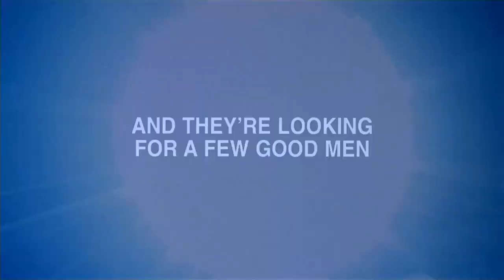Cinema News - 02 Ottobre 2015 - Suicide Squad - Ritorno al futuro - Men in black - Black Mass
Ben ritrovato con Cinema News, la rubrica di Everyeye.it che vi porta ogni settimana le notizie più importanti direttamente dal mondo del cinema. Questa settimana parliamo del trentesimo anniversario di Ritorno al Futuro, celebrato con un cofanetto speciale. Novità per Suicide Squad, Non essere Cattivo e Fast & Furious 8. In produzione anche un seguito per Men in Black, tuttavia con un cambiamento di cast. Il film della settimana è Black Mass. Grazie per averci seguito, al prossimo appuntamento con Cinema News!